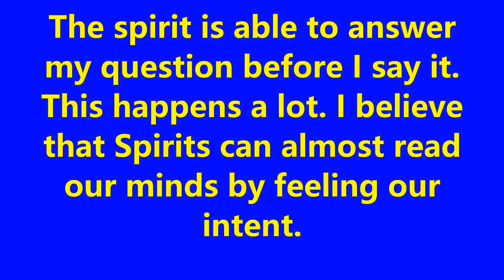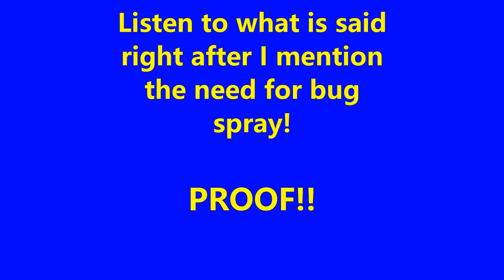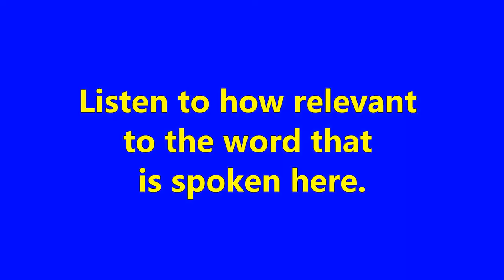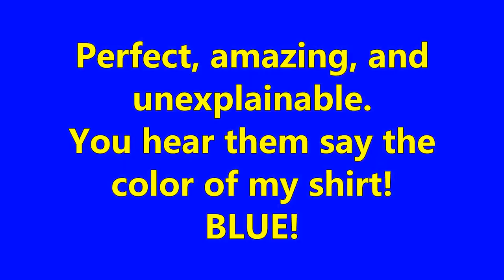The MurMur Box - Spirits speaking clearly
Wen't back to Ryders Woods where I did My first ghost hunt to see if I could hear what the spirits had to say.

Using an app called the, MurMur Box, off Google Play.

Download it and try it for yourself if you don't believe me. I highly recommend this app for any avid hunters out there. Always record your sessions so you can play it back at a slower speed.

Enjoy the video and as always, Namaste.